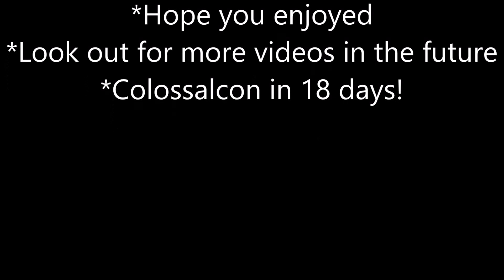Shopping With Eren and Levi Bloopers and Outtakes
Here are the failed attempts at shooting scenes, goofing around, and just flat out fails. Hope you enjoy!